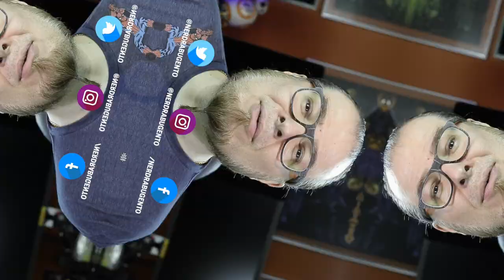NOVAS SÉRIES - Maio/2018 - Nerd Rabugento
Você quer mais NOVAS SÉRIES? Aqui estão as novas séries que estrearam em maio de 2018.

Todas as NOVAS SÉRIES do mês de Maio de 2018:
Cobra Kai - YouTube Premium;
Diablo Guardián - Amazon;
Picnic at Hanging Rock - Showcase (AU);
Sweetbitter - Starz!;
Vida - Starz!;
Il Miracolo - Sky Atlantic (IT);
Safe - Netflix;
All Night - Hulu;
Patrick Melrose - Showtime;
Innocent - ITV;
Bulletproof - Sky1;
Carter - Bravo (CA);
A Very English Scandal - BBC One;
Cathedral of the Sea (La Catedral del Mar) - Antena 3;
High & Dry - Channel 4;
The Rain - Netflix;
Reverie - NBC;
Matar al Padre - Movistar+.